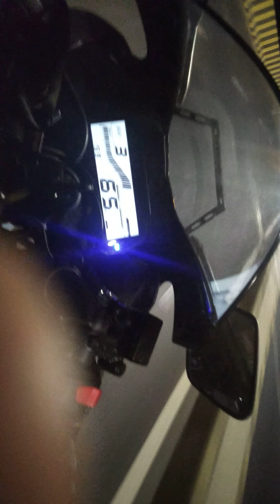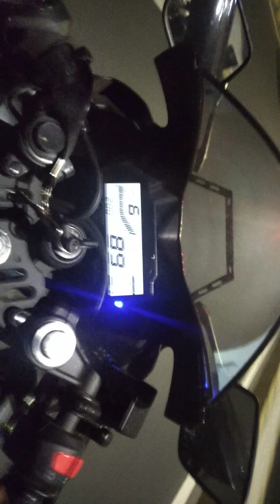Yamaha R15 V3 top speed Mandvi beach Goa ka number 1 full 149km speed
Goa ka number 1 full